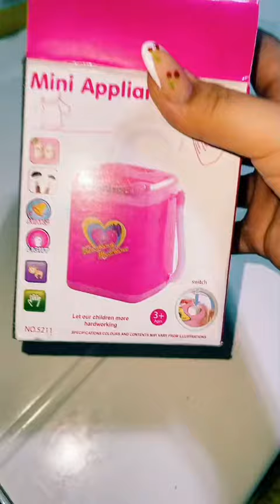I'm afraid of making a slime in that mini washing machine and it will be damaged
Anum Satisfying : )

Hello friends warm welcome to my Anum Satisfying  youtube channel .

Mixing”Rainbow” Eyeshadow and Makeup,parts,glitter Into Slime!Satisfying Slime Video!★ASMR★